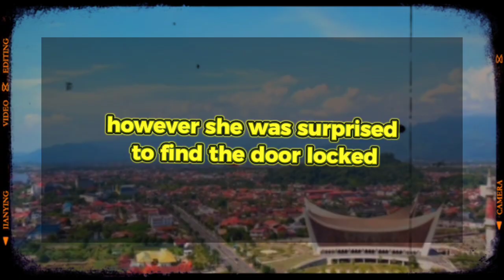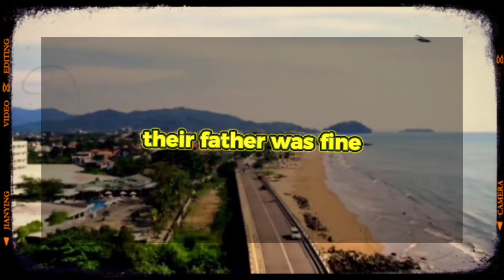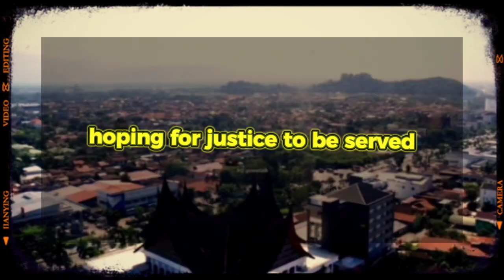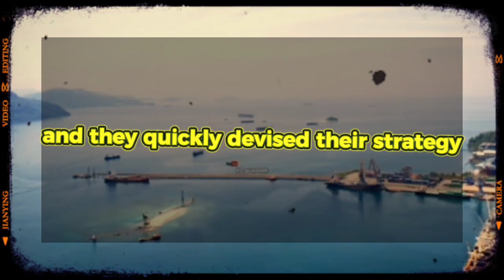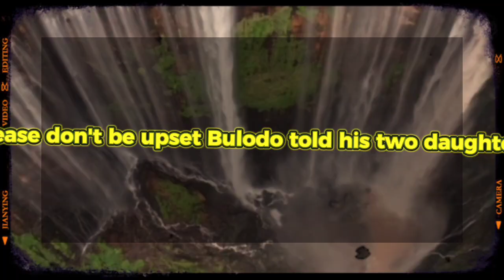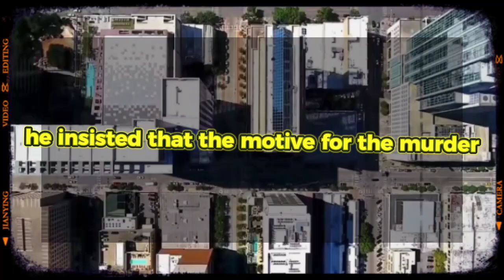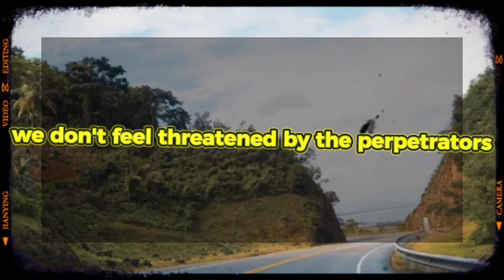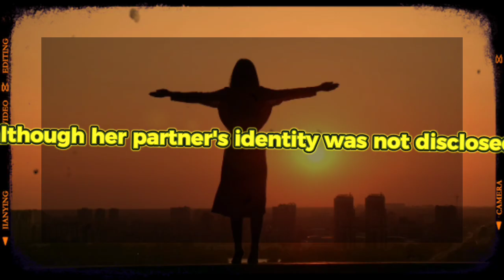Crazy..! Employees Throw Boss Into River So He Can Buy iPhone Pro Max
in this video, tells a very terrible true story, where a boss was killed by 3 of his employees. Happy listening.